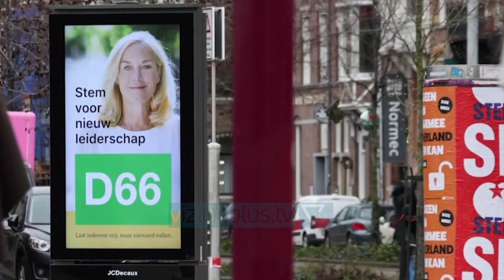Partia e kryeministrit holandez fiton mandatin e katërt - News, Lajme - Vizion Plus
Pas 10 vitesh në detyrë, lideri hollandez më jetëgjatë deri më tani, Mark Rutte ia ka dalë të rrëmbeje mandatin e katërt në krye të qeverisë. Zgjedhjet e 17 marsit, raporton Vizion Plus, u konsideruan si referendum mbi masat e ndërmarra ndaj pandemisë, ndërsa pjesëmarrja arriti në nivelin e 82.6 për qind. Kryeminsitri Rutte premtoi se katër vitet e ardhshme do ti dedikohen rimëkëmbjes nga kriza e shëndetit publik. MARK RUTTEKRYEMINISTER I HOLLANDES“Qytetarët hollandezë i kanë dhënë partisë sime një votë të madhe besimi. Kjo na shtyn të bëjmë cështë e mundur për tia dalë mbanë përballë sfidave më të cialt po përballemi. Jo gjithçka ka shkuar mirë në 10 vitet e fundit. Por sigurisht që çështja kryesore në tryezë është se si të rindërtojmë vendin pas padnemisë,  duke ecur përpara. Kam energji edhe për dhjetë vjet të tjera.” Procesi i votimit në kushtet e distancimit social, zgjati tre ditë. Qeveria e fundit e Mark Rutte dha dorëheqjen në janar, për shkak të një skandali të mashtrimit me fondet e mirëqenies së fëmijëve. Vendi ka parë edhe protesa masive kundër kufizimeve të cilat shpesh janë kthyer në dhunë.Holanda ka në fuqi orën policore gjatë natës dhe ndalimin e tubimeve publike gjatë ditës. Si rezultat, fushata zgjedhore u zhvillua kryesisht përmes debateve televizive.